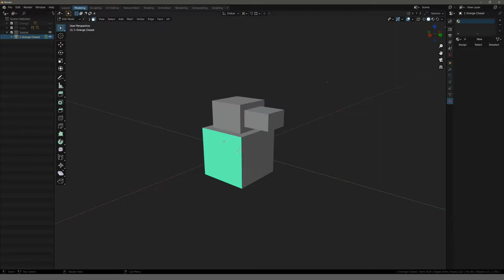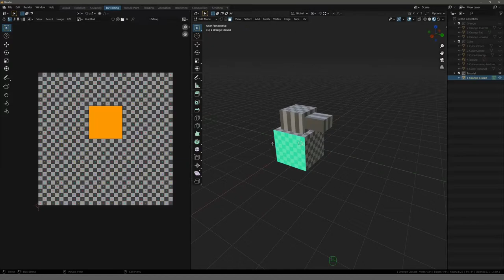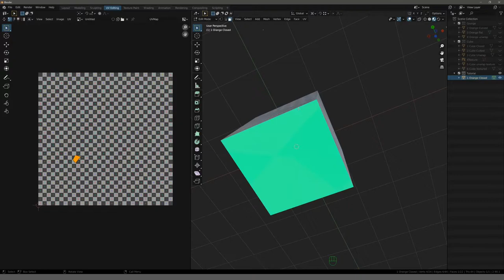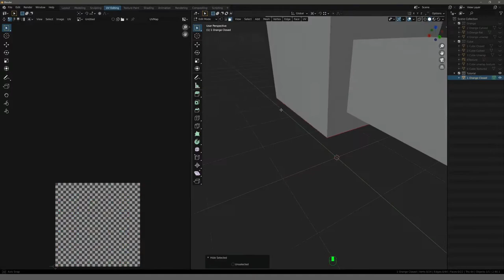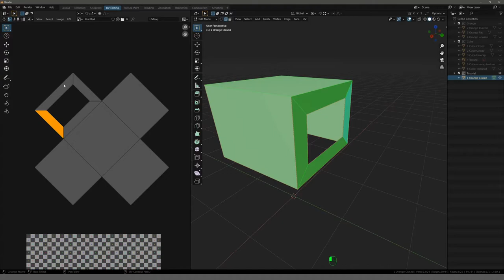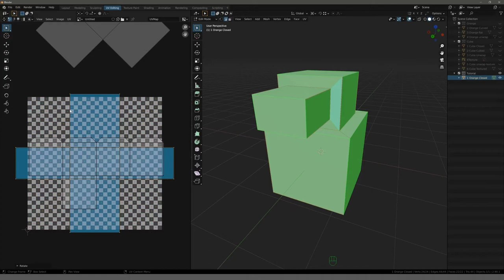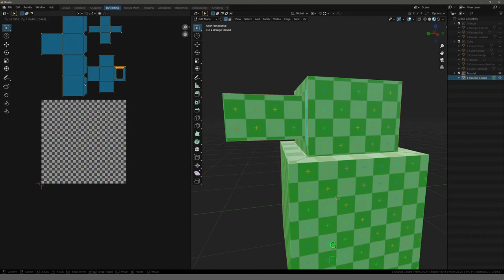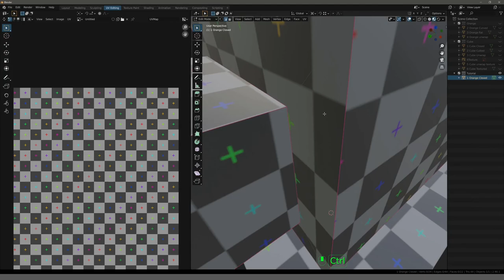Blender Tutorial - Teil 16: UV Unwrapping #2 (deutsch / german)